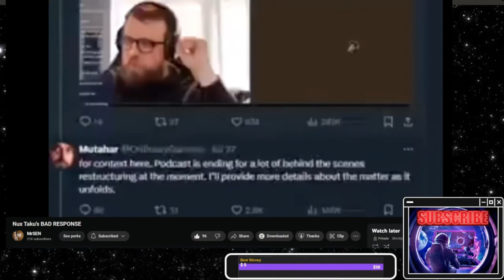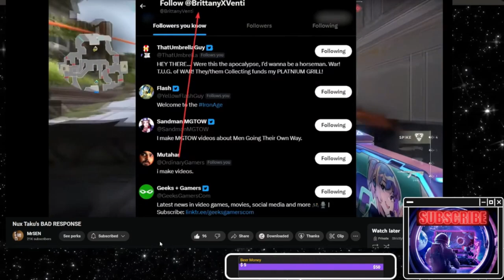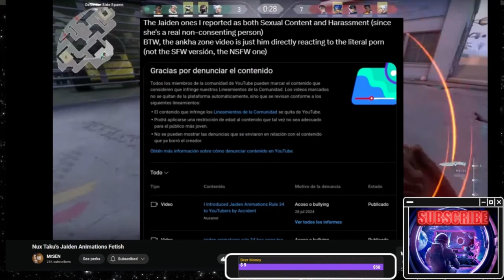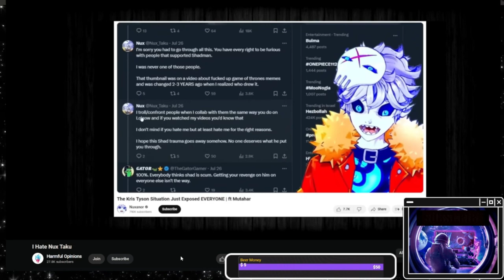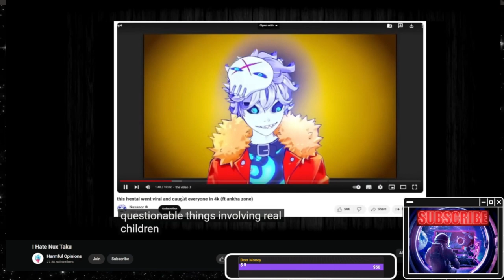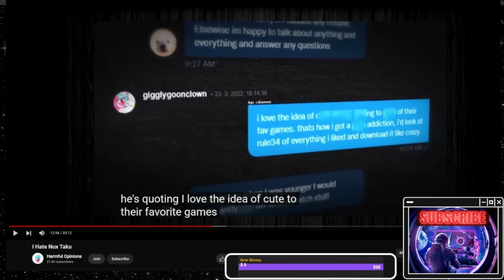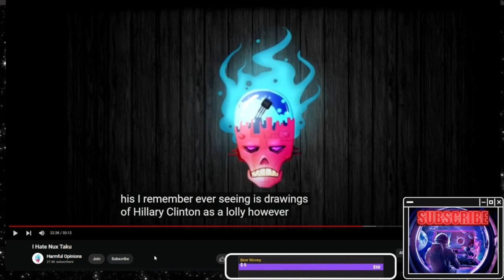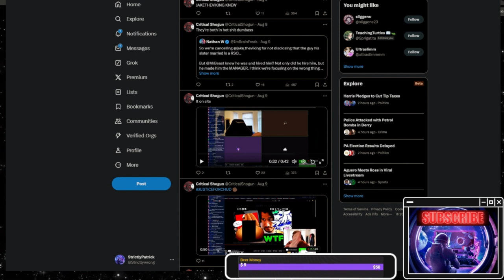Nuxtaku's Dark "Anime" Secret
Going over a dew videos from @mistersen and @HarmfulOpinions on the @NuxTaku situation and just how bad its become. Also whats the latest on Some ordinary Podcast!